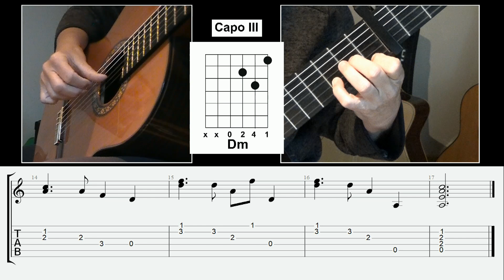Where's my love (intro) - SYML, with tabs and slices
SYML is the solo venture of Brian Leseney Fennell, who was previously part of the indie band Barcelona. Brian Fennell was born in Washington.